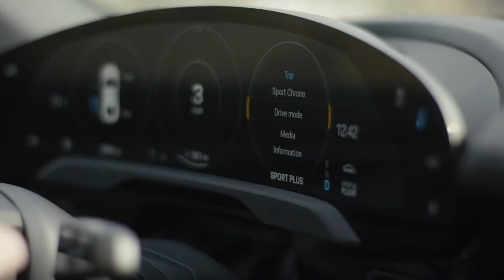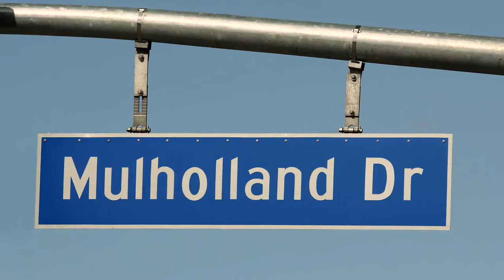PORSCHE | Taycan LA Stories | Episode 2: Russell Gewirtz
Best known as the screenwriter of the universal studios hit film 'Inside Man', Russell Gewirtz has an LA Story to tell.

He originally worked for his father's clothing store in New York, but had a film idea in his head which lasted so long he "couldn't stand it anymore".

That inspired him to follow his dream and three years later Universal bought the script and turned it into a 180 million dollar hit.

While he was working on the script in LA, Universal gave him a 911 which he drove endlessly through town as he developed his hit movie idea.
Electricity consumption combined: Taycan 4S: 25,6 - 24,6 kwh/100 km; CO2 emissions combined: 0 g/km